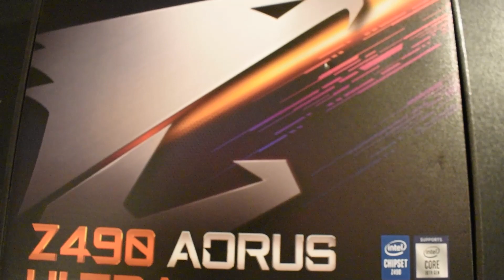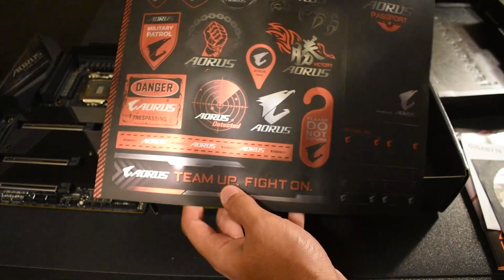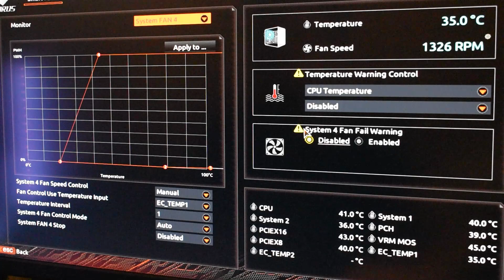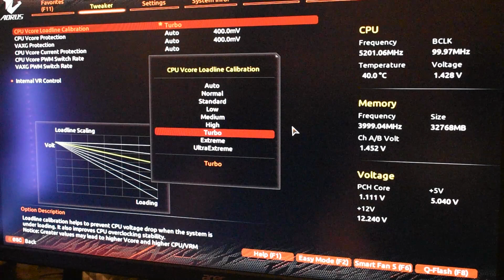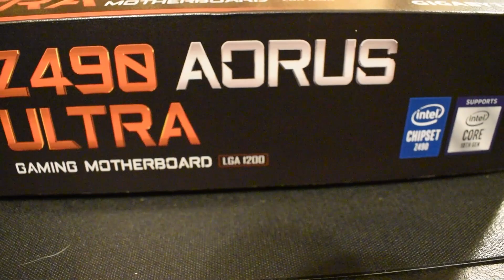Gigabyte Z490 AORUS Ultra Review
In this video we take a close look at the Gigabyte Z490 AORUS Ultra and see how it does overclocking our i9-10900k.

The text version of this review with high resolution imagery is available